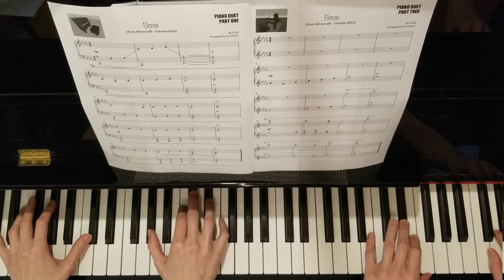Eleven DUET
by C418, from Minecraft - Volume Beta